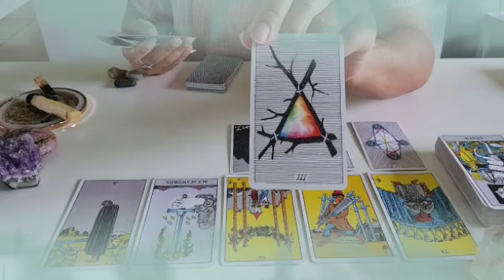برج الثور من 27 إلى 7 شباط 2024 // خطوبه💍و رجوع للمنفصلين💔و خبر حمل😍بس خد حذرك من 3 نساء🙏